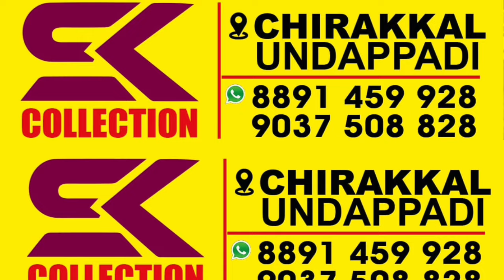മില്ലുംപ്പടിയിൽ വാഹനാപകടം നിയന്ത്രണംവിട്ട പിക്കപ്പ്ഇലക്ട്രിക്പോസ്റ്റിലുംസ്കൂട്ടറിലും ഇടിച്ചാണ് അപകടം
മില്ലും പടിയിൽ വാഹനാപകടം നിയന്ത്രണംവിട്ട പിക്കപ്പ് ഇലക്ട്രിക് പോസ്റ്റിലും സ്കൂട്ടറിലും ഇടിച്ചാണ് അപകടം ഉണ്ടായത്

 ഇന്ന് രാത്രി 8:30 ഓടെയാണ് മില്ലുംപടിയിൽ നിയന്ത്രണം വിട്ട പിക്കപ്പ് ഇലക്ട്രിക് പോസ്റ്റിലും സ്കൂട്ടറിലും ഇടിച്ച് അപകടം ഉണ്ടായത്. അപകടത്തിൽ നിസ്സാര പരിക്കുകളോടെ ഡ്രൈവർ രക്ഷപ്പെട്ടു അപകടത്തെ തുടർന്ന് പ്രദേശത്തെ വൈദ്യുതി ബന്ധം തകരാറിലായിരിക്കുന്നു.

 ഇടിയുടെ ആഘാതത്തിൽ റോഡ് സൈഡിൽ നിർത്തിയിട്ടിരുന്ന സ്കൂട്ടറിനും സാരമായ കേടുപാടുകൾ സംഭവിച്ചു